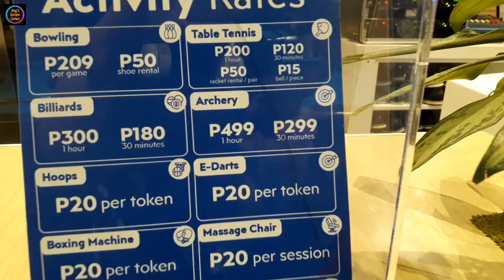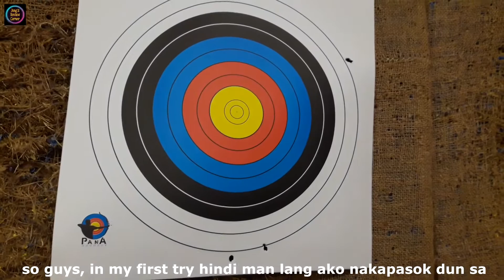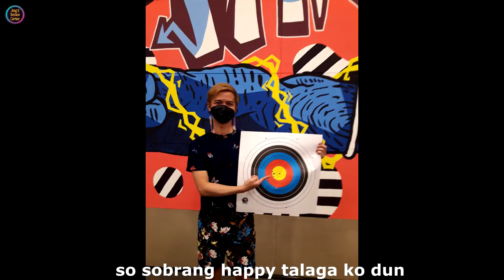ARCHERY AT SM MALLS LET'S TRY! | Jeng's Review Corner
ARCHERY AT SM MALLS LET'S TRY!

Hi mga ka-Budol Today we'll go outdoor and review this PANA Archery located at SM Bowling Center. Mukhang mapapalaban tayo sa Pana-an in todays video kaya tara na samahan nyo ako as I aim, shoot and hit the Bullseye!